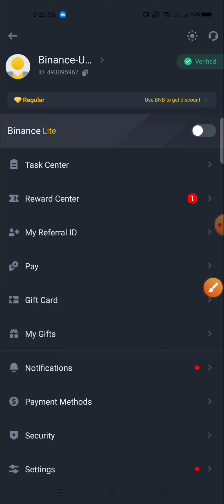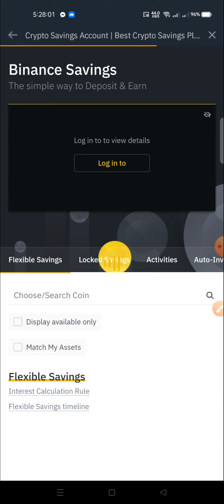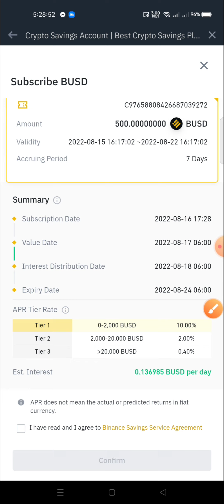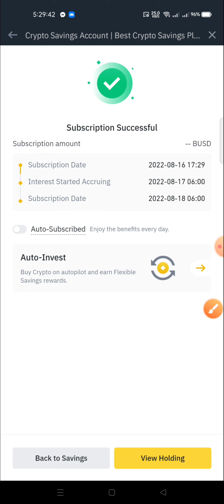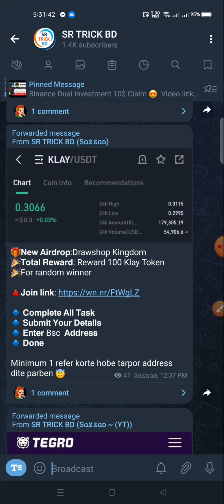সবাই 500$ পাইছেন 😍 Binance 500$ Cashback Voucher | Binance Today New Event